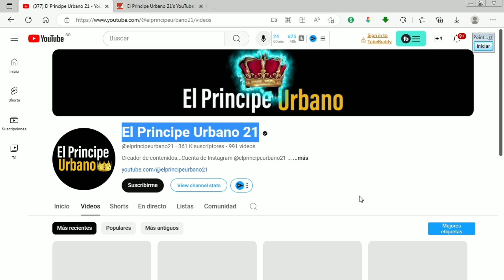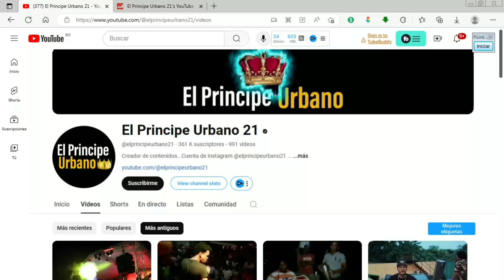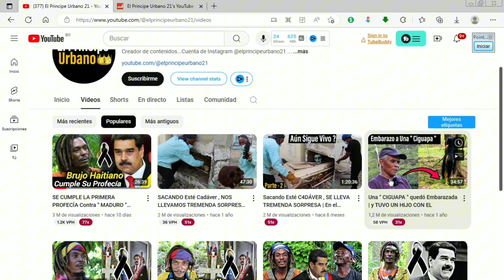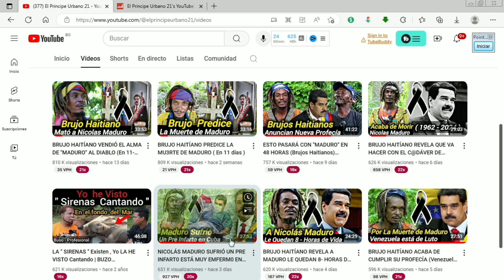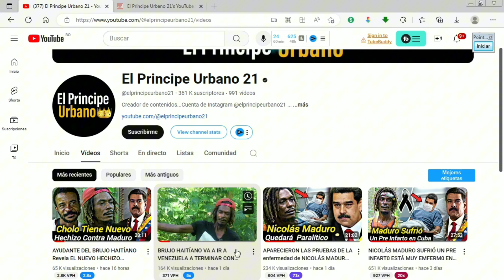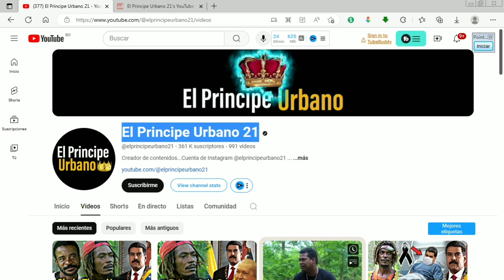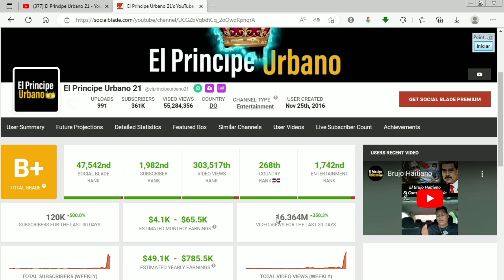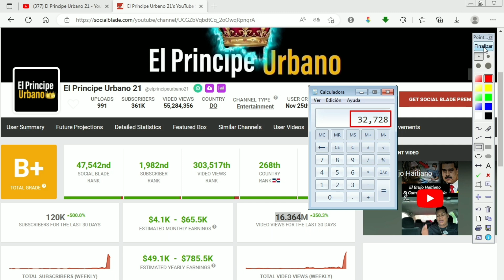👉🤑CUANTO DINERO GANA EL Principe Urbano 21 y el Brujo Haitiano CHOLO en Youtube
Cuánto gana en YouTube
Ganancias YouTube Príncipe Urbano 21
Ingresos YouTube Brujo Haitiano CHOLO
Dinero YouTube Príncipe Urbano 21
Dinero YouTube Brujo Haitiano CHOLO
Cuánto gana un YouTuber
Monetización YouTube
Ingresos mensuales YouTube
Cómo ganar dinero en YouTube
YouTubers latinos ingresos
Sueldo YouTubers latinos
Príncipe Urbano 21 ingresos
Brujo Haitiano CHOLO ingresos
Cuánto gana Príncipe Urbano 21
Cuánto gana Brujo Haitiano CHOLO
Cómo monetizar YouTube
Ganancias de YouTubers
Dinero YouTube 2024
Monetización Príncipe Urbano 21
Monetización Brujo Haitiano CHOLO
YouTubers hispanos ganancias
Secretos de monetización YouTube
Sueldo Príncipe Urbano 21
Sueldo Brujo Haitiano CHOLO
Cuánto dinero genera YouTube
Estrategias de monetización YouTube
Dinero YouTube 2024
Cuánto ganan los YouTubers
Ganancias Príncipe Urbano 21
Ganancias Brujo Haitiano CHOLO
YouTube Analytics ingresos
Cómo aumentar ingresos en YouTube
YouTubers y dinero
Ingresos pasivos en YouTube
YouTubers famosos ingresos
Cuánto se gana en YouTube
Dinero en YouTube 2024
Ganancias de contenido YouTube
Príncipe Urbano 21 cuánto gana
Brujo Haitiano CHOLO cuánto gana
YouTube monetización 2024
Análisis de ingresos YouTube
YouTubers ingresos reales
Ganancias por videos YouTube
Príncipe Urbano 21 dinero
Brujo Haitiano CHOLO dinero
Estrategias YouTube monetización
Ingresos YouTube en español
YouTubers latinos dinero
Cuánto ganan los canales de YouTube
Dinero en YouTube español
Ganancias de Príncipe Urbano 21
Ganancias de Brujo Haitiano CHOLO
Cuánto gana un canal de YouTube
Monetización de canales YouTube
Cómo monetizar tu canal
Ganancias YouTube latinos
Ingresos YouTube reales
Cuánto gana un creador de contenido
YouTubers hispanos dinero
Dinero real YouTube
Cuánto se gana con YouTube
YouTube pagos 2024
YouTube ingresos pasivos
Príncipe Urbano 21 sueldos
Brujo Haitiano CHOLO sueldos
Ganar dinero con videos
Ingresos YouTube al mes
YouTubers latinos 2024
Cuánto ganan en YouTube
YouTubers monetización
Estrategias de ganancias YouTube
Dinero por videos YouTube
YouTube cuánto paga
Ganancias mensuales YouTube
Ingresos YouTube calculadora
Monetización de videos
Ganancias YouTube 2024
Cuánto se gana por video
Estrategias YouTube 2024
Ganancias YouTube hispanos
Sueldo real YouTube
Ingresos por publicidad YouTube
Ganar dinero YouTube 2024
Príncipe Urbano 21 ganancias
Brujo Haitiano CHOLO ganancias
Cuánto paga YouTube 2024
YouTubers latinos cuánto ganan
Monetización en YouTube 2024
Ganar dinero en YouTube latinoamérica